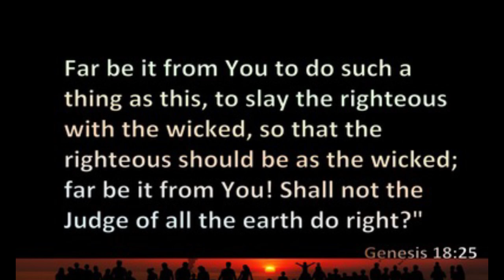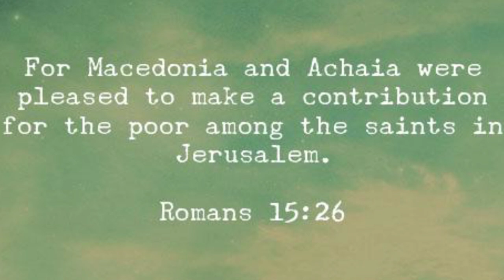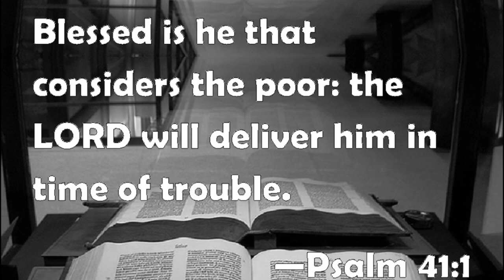SEND HELP TO THE POOR TODAY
Happy new year,As we are celebrating this new year,let us not forget to send help to those in need . It is very important that we lend a helping hand to those who might be less privileged, that is one important lesson Christ has taught us in the bible.